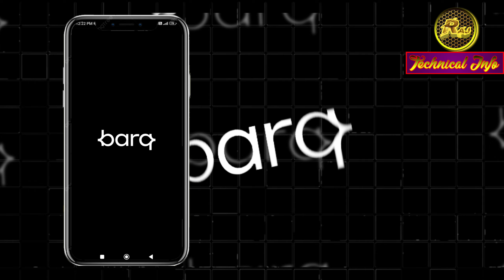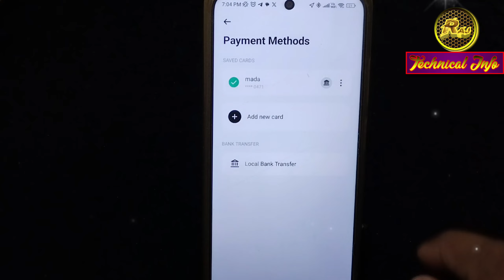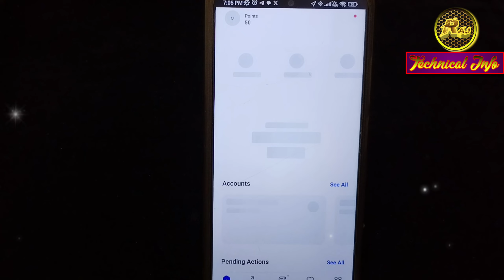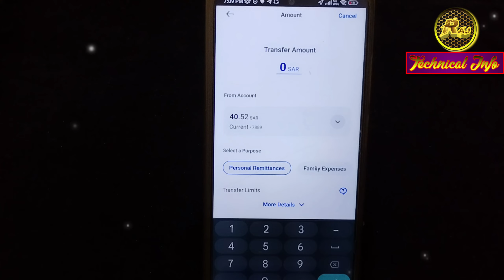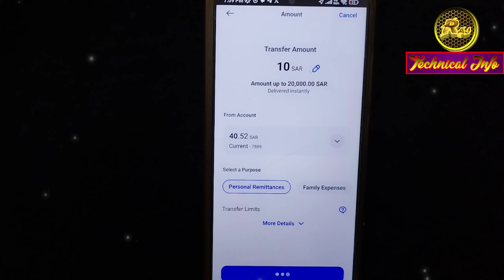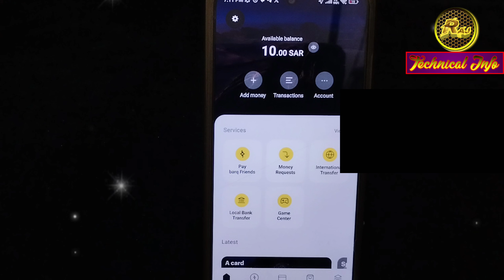Al Rajhi to Barq application money transfer || BARQ add money || barq app transfer under review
YOUR QUERIES
BARQ
barq app
barq app kya hai
Al Rajhi bank to barq Application money transfer
barq Application international transfer under review problem
barq app international transfer problem
barq Application international transfer problem
barq international transfer issue
barq money ADD problem error
barq app se paise kaise kamaye
barq app account kaise banaye
barq app international transfer
barq app saudi arabia
barq application
barq app game
barq app real or fake
barq app money transfer
barq app review
barq app me game kaise khele
barq app send money
barg game kaise khele
barq account kaise banaye
barq international transfer
barq game
barq news
barq atm card activate kaise kare
barq atm card apply
barq money transfer
barq money transfer bangladesh
barq money transfer malayalam
barq add money